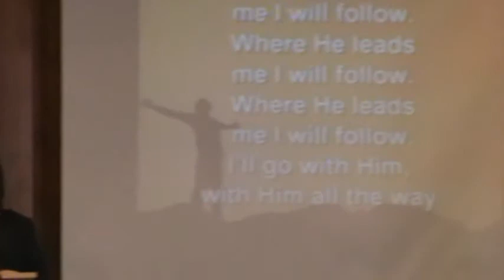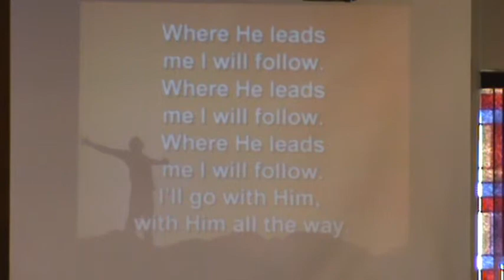Benediction, Where He Leads Me